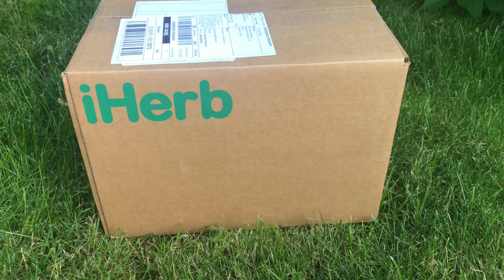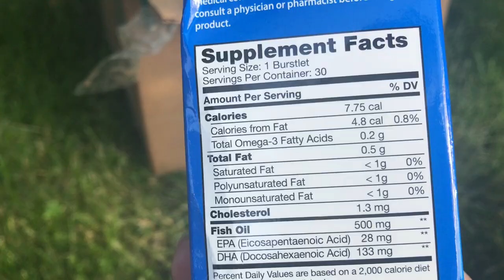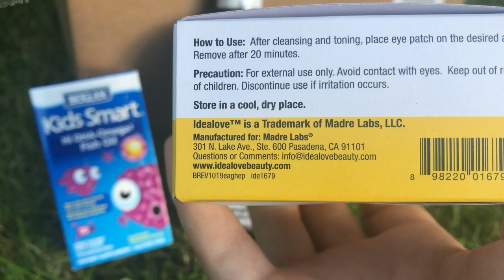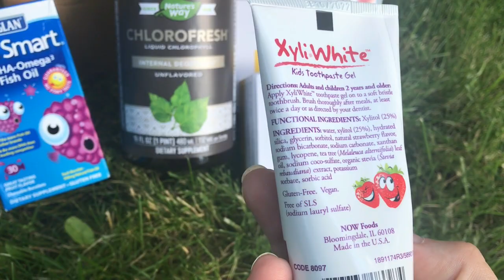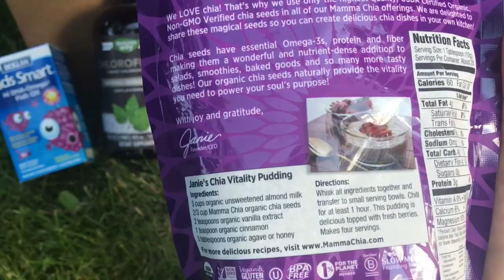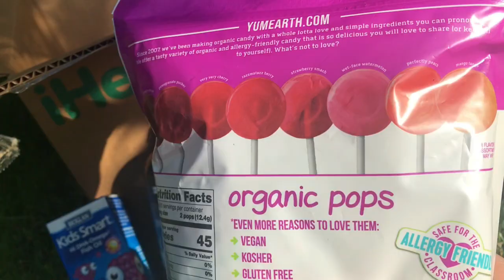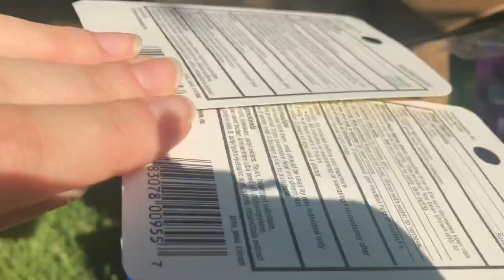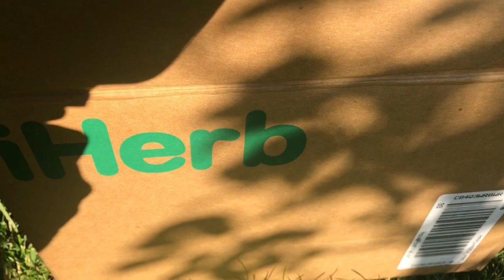Распаковка 🍀 IHERB 🍀 на природе//Чиа, хлорофил,косметика💚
‼️‼️Купить с моим кодом для вознаграждений:⏩ WQS566⏪‼️‼️